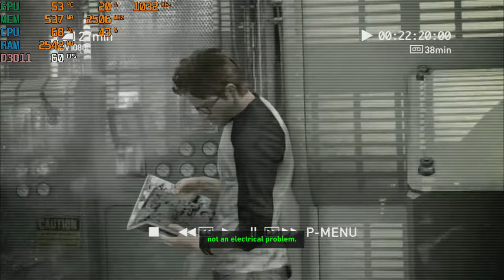Play Tomb Raider with an Nvidia GT 730 graphics card: PC 720p, intel Q6600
CPU: Intel Q6600 2.4ghz
GPU: MSi GT 730 2gb gddr5
Ram: 4gb ddr2
Res: 720p normal  settings